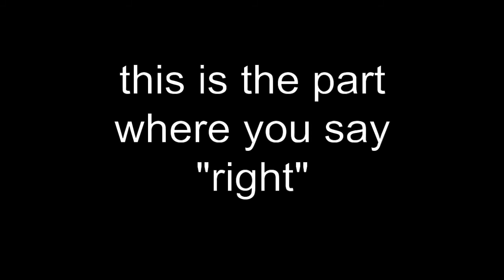ultra instinkt rainmaker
im good at the video game